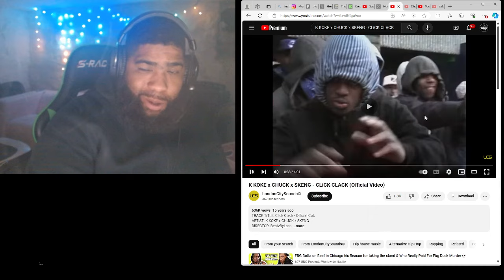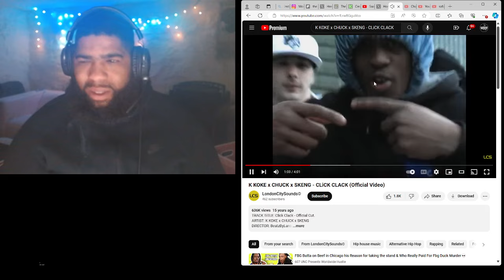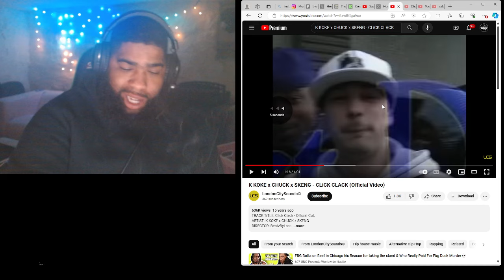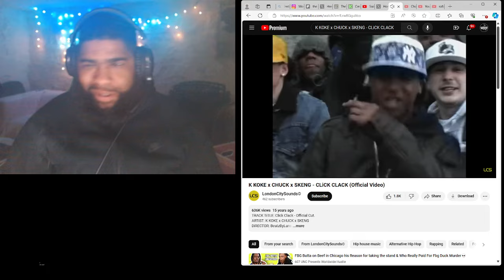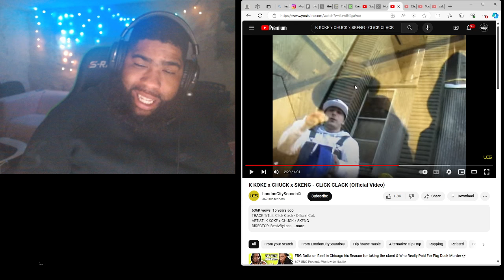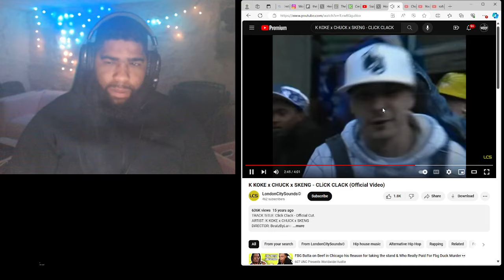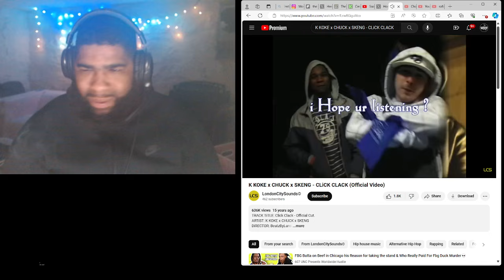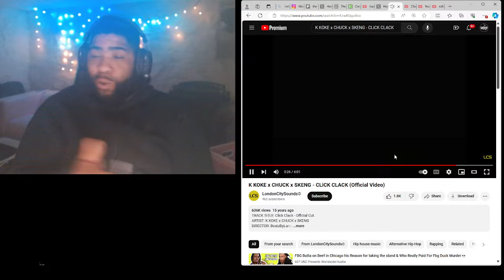K Koke x Chuck x Skeng - Click Clack | Reaction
Instagram dollasignsos follow me dm 💪 i follow